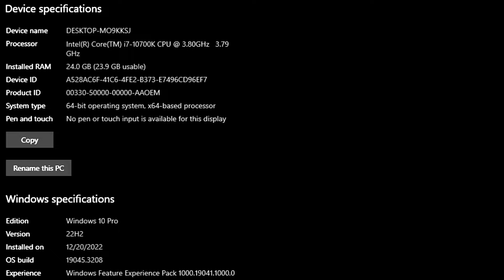Ghost of Tsushima - GTX 1050 Ti - 1080p (Low , Medium , High) & FSR3 + Frame Generation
-AMAZON Links -
GPUS_

⏱ Timestamps ⏱
00:00 Intro
00:06 SYS SPEC
00:11 1080P - LOW - FSR3 QUALITY + FRAME GENERATION
2:18 MEDIUM - FSR3 QUALITY + FRAME GENERATION
3:51 HIGH - FSR3 QUALITY + FRAME GENERATION
🔧PC SPECS🔧
● CPU : Intel Core I7 10700K
● GPU : GTX 1050ti 4GB GDDR5
● RAM : CORSAIR VENGEANCE LPX 24GB (3 x 8GB) DDR4 (3000MHZ)
● MOTHERBOARD : MSI B560M PRO-VDH
● HDD : Seagate 4TB
● M.2 SSD : Samsung 970 EVO Plus 250GB
● AIR COOLER : DeepCool GAMMAXX 400 Pro
● Case: COOLER MASTER
● Power Supply: ASUS ROG STRIX 650W GOLD
● OS: Windows 10 Pro ver. 22H2
● Recorded : MSI AFTER BURNER & NVIDIA SHADOW PLAY